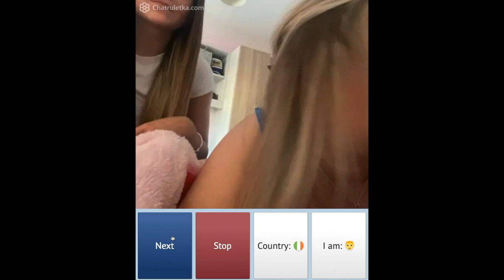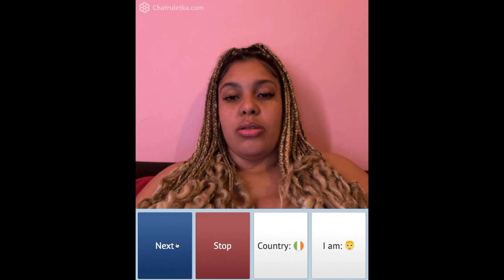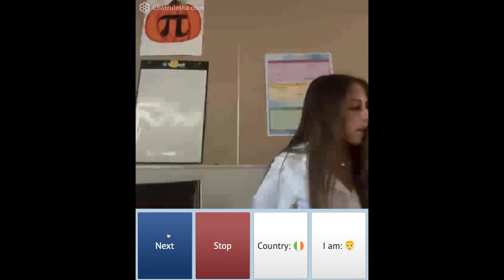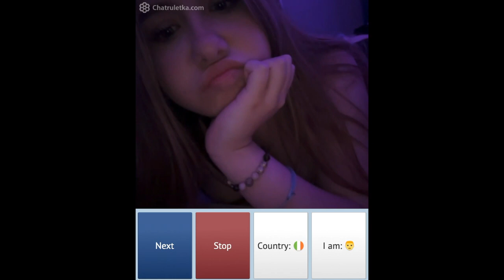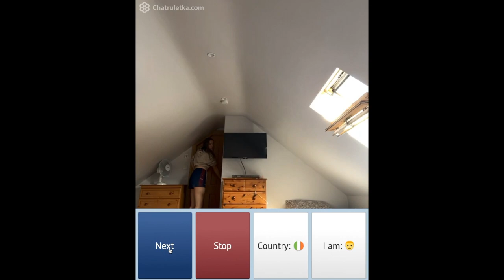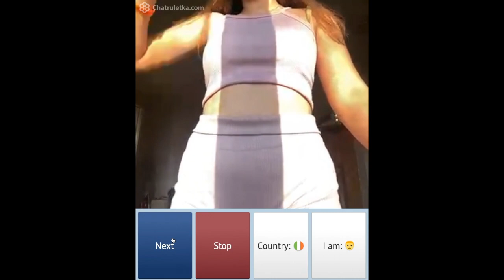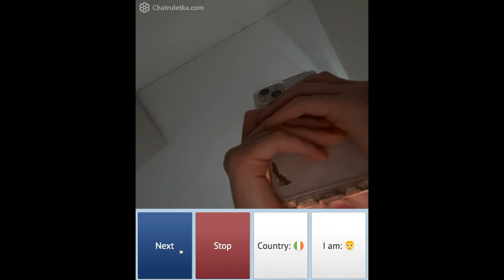Surprising Funny Young girls on Chatruletka.. THIS Happened! 🤪😂🤣😍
One DAY Laughing on Chatruletka Free App, Enjoy Yourself and Avoid Being too Serious